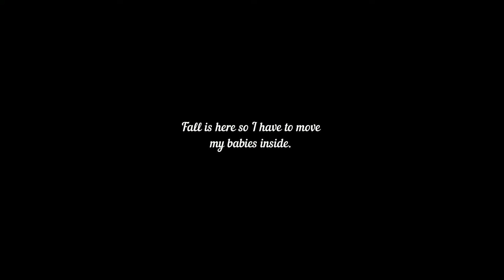Update on Moringa Tree.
Fall is here, I'll be moving my plants/babies inside soon. Will vlog that as well & also how to take care of them indoors. Also, will show you how to bury the banana roots so it stays alive underground during fall and winter.